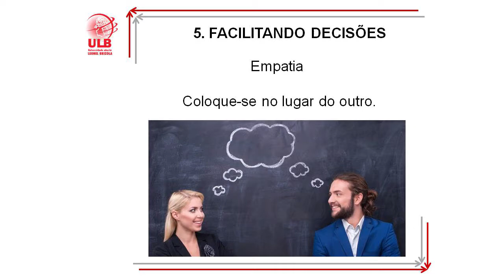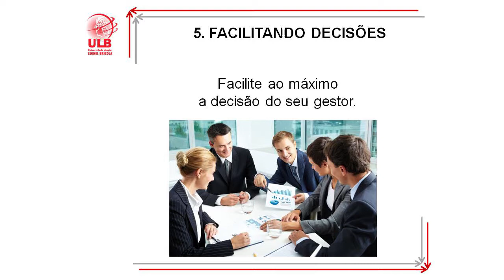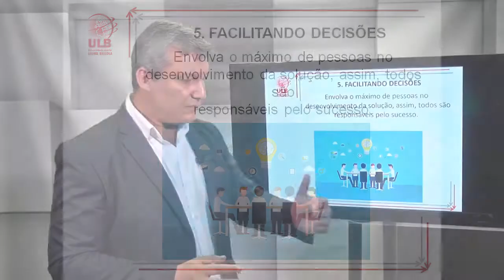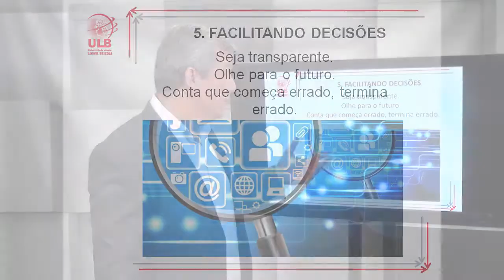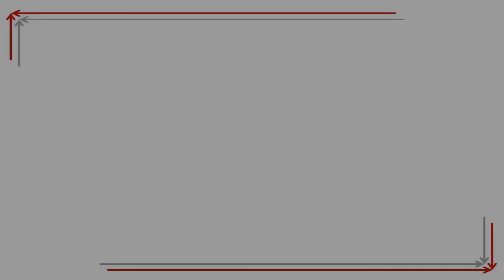LIDERANÇA NO SETOR PÚBLICO - VIDEOAULA V